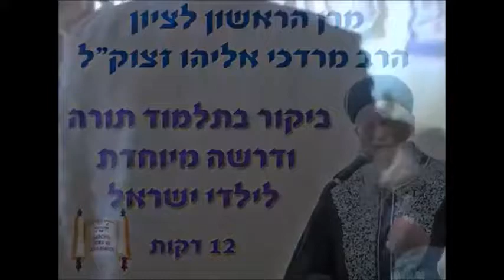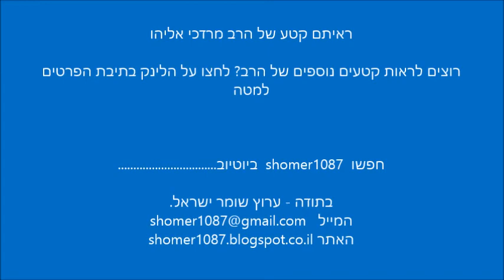הרב מרדכי אליהו בביקור מיוחד בתלמוד תורה || ש"י ✔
לתגובות והערות ניתן לשלוח מייל לכתובת